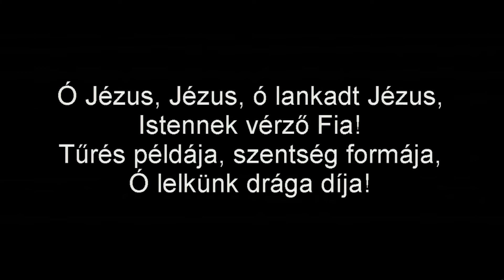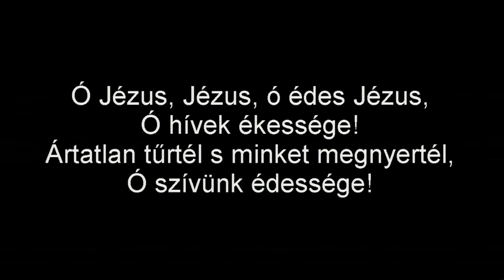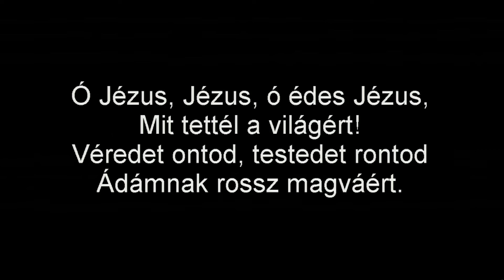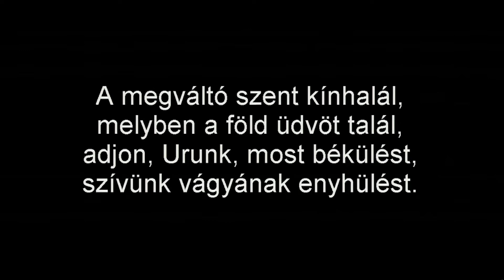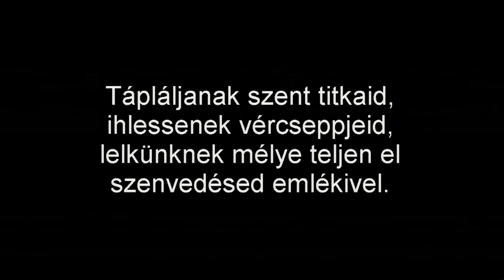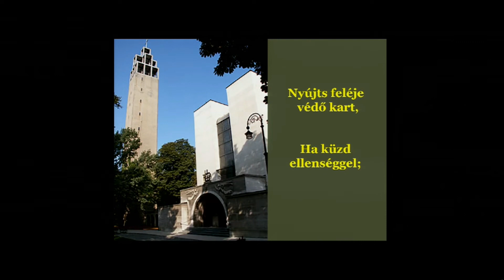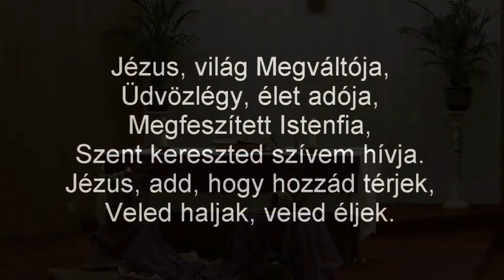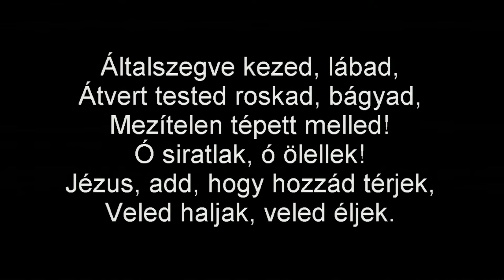Szentmise a torontói Szent Erzsébet templomból – Forrai Tamás – 230326